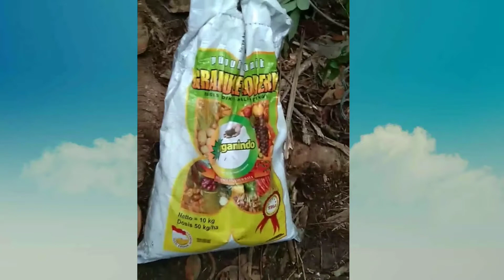TESTIMONI PETANI KARET SETELAH PAKAI PUPUK ORGANIK GRANULE NASA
Pada kesempatan video kali ini saya akan share tentang TESTIMONI PETANI KARET SETELAH PAKAI PUPUK ORGANIK GRANULE NASA

Silahkan add fb beliau kalau mau konsultasi ke beliaunya langsung.
Back sound to the top mp3 download dari youtube library